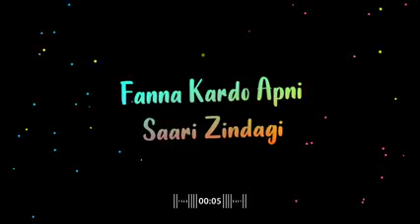happy new year 2022 happy new year 2022 status happy new year status Happy new year#shorts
happy new year 2022 happy new year 2022 status happy new year status Happy new year#shorts Panki Status